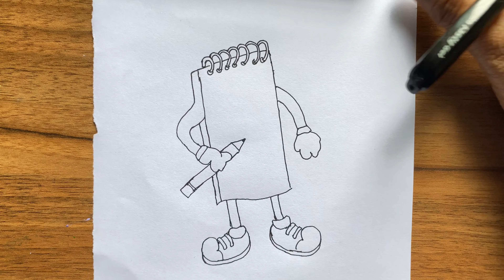How to draw a Cute Book for kids/Easy and cute book drawing/Pumo Arts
Hi,
I am Pumo..
In this video I drew and coloured a book.
Try this drawing children..